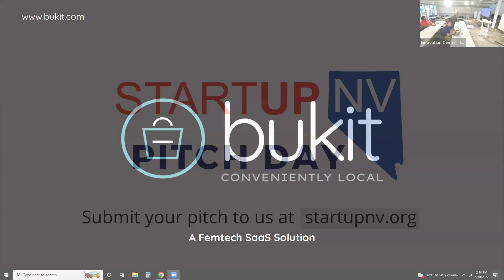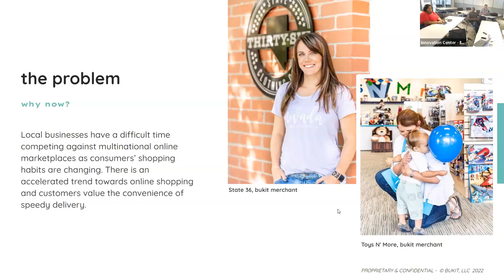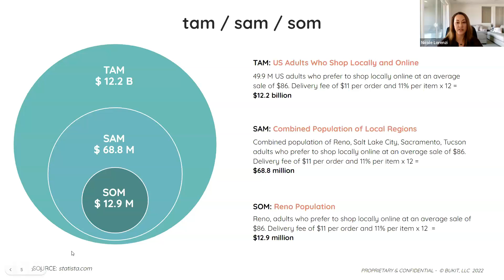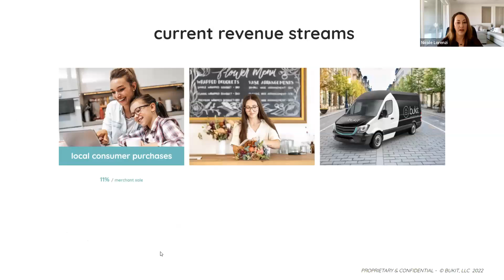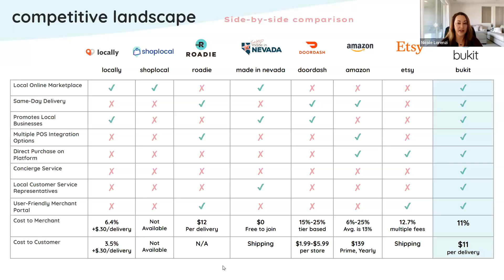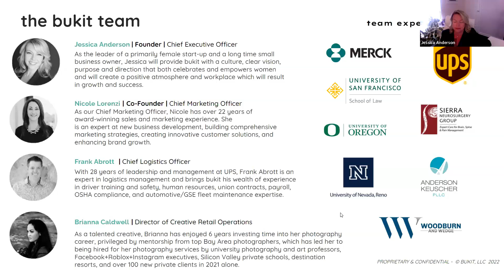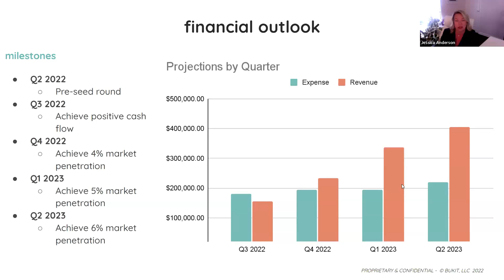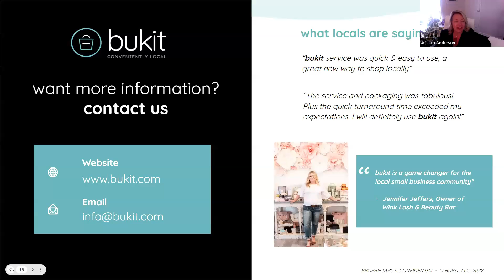Bukit | StartUpNV Pitch Day 2022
On this Pitch Day held on May 18, 2022 by StartUpNV, we hear from Founder Jessica Anderson as she talks about Bukit, an online marketplace for small business owners to sell their products to their local and loyal customers following the pandemic.

Pitch Days are held every other Wednesday, in Las Vegas, Reno, and on Zoom. The startup companies pitch to join our accelerator program, which provides funding, mentorship, and all the resources possible to help you grow your startup company.

StartUpNV is Nevada’s State-Wide startup accelerator & incubator. We enable entrepreneurs to develop and scale ideas from MVP to revenue-producing businesses, invest our own capital, accelerate them, then connect founders to additional growth capital.